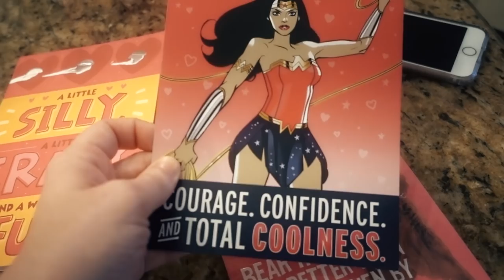SMeLLY BeLLY TV VALENTINE DAY SPECIAL!! HUGE SHOPPING HAUL! / SmellyBellyTV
Today Terra takes Rory on a shopping Spree, and she also gets Jesse is Valentine Day presents!! Jesse also surprises everyone with Valentine Treats!! thanks so much for your love and support. You can continue that support by purchasing some merch

2018 Valentine's day specials. Giant candy and flower surprise!! Huge shopping spree at the mall. We spend $1000! Pink flowers and shoe shopping. Glitter shoes, nikes, and more!! Toddler goes on HUGE shopping spree and we get a Giant surprise for Valentine's Day!! DIY VALENTINE IDEAS

FUN FACTS!!

-Terra used to be a chef, but has always loved being artistic and creative. She and Jesse have been married for 10 years!!
- Jesse is a musician, and can play lots of instruments, but the bass guitar is his favorite. He met Terra 12 years ago when she was stationed in the Air Force!!
- Rory is the youngest. She is 4, and was born one month early!! She only weighed 5 pounds! She loves playing pretend and giving hugs!!

Smelly Belly TV

family vloggers, vlog, family